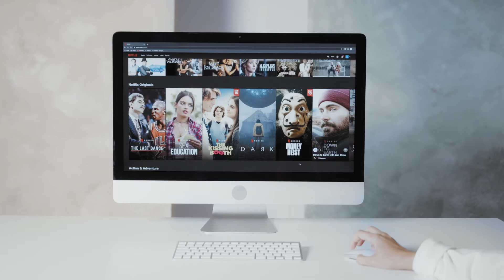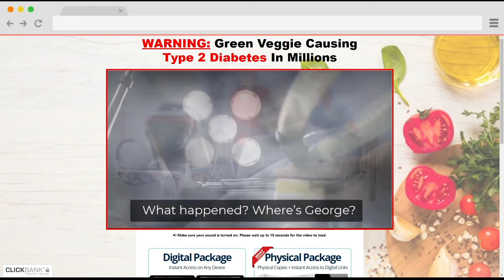WATCHOUT! FOOTBALL CAN LEAD YOU TO TYPE 2 DIABETES 😱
In this video I'm gonna show you why watching football can lead you to type 2 diabetes and how to avoid it.

NFL has come back and this can be dangerous if you are a big fan. It's because today we don't burst almost any calories because of modern lifestyle.

And watching NFL lead us to celebrate and eat more. And I don't know you but when I'm watching football I always eat very sugary and fatty foods so this is why football will lead you to type 2 diabetes, just because of the sedentary lifestyle and this is one of the type 2 diabetes causes.

So the way to prevent it is easy. Just add more burning calories activities to your day and switch foods that can cause your blood sugar high.

My mission is to provide the best content to help you reverse type 2 diabetes.

💻 Link of this video - Please, Share it! Thanks!

WATCHOUT! FOOTBALL CAN LEAD YOU TO TYPE 2 DIABETES 😱WATCHOUT! FOOTBALL CAN LEAD YOU TO TYPE 2 DIABETES 😱